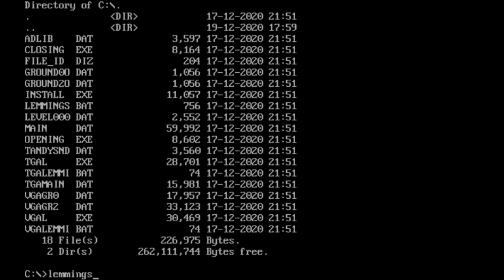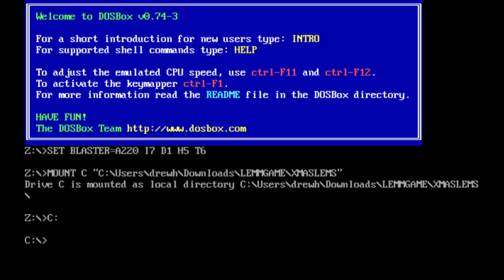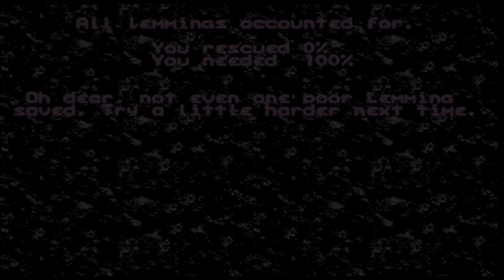I Didn't Mean Literally - AlphaPlays: Xmas Lemmings (DOS) w/ AdmiralCordelia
As part of this year&#39;s Christmas special, here&#39;s a request SilverRecluse had, but didn&#39;t bother showing up for (he arrives later).